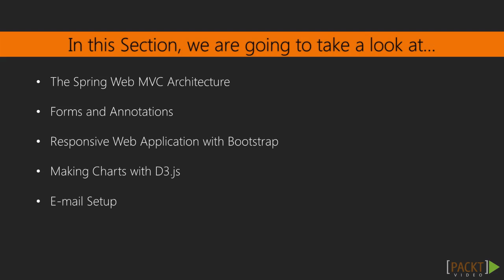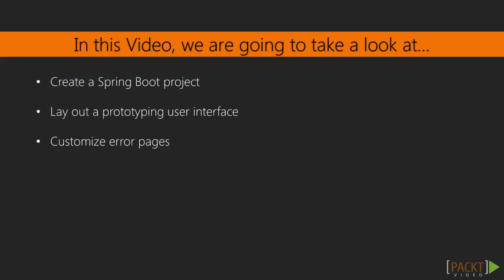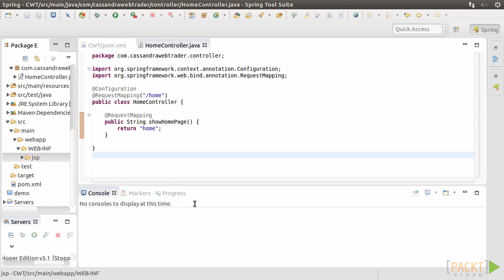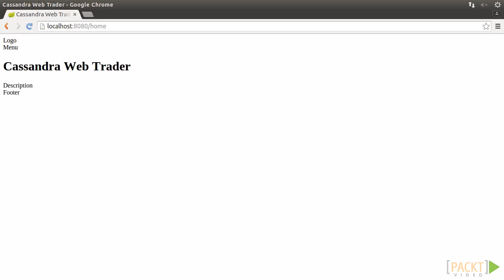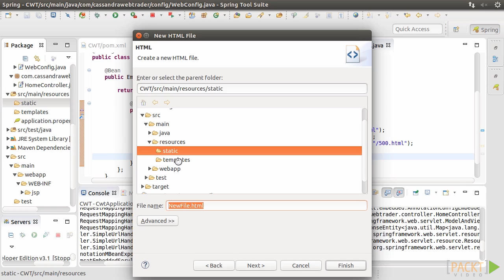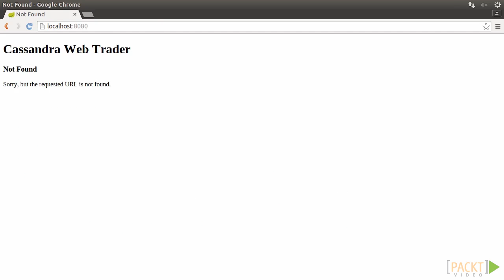Mastering Cassandra: The Spring Web MVC Architecture | packtpub.com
We want to use Spring Web MVC in application development. You will learn about Spring Boot in order to speed up the development process.
• Create a Spring Boot project for a web application
• Lay out a prototyping user interface
• Customize the default error pages